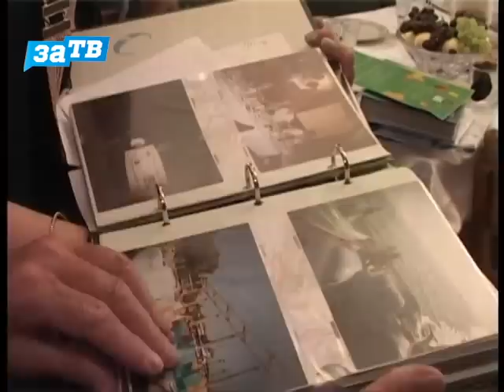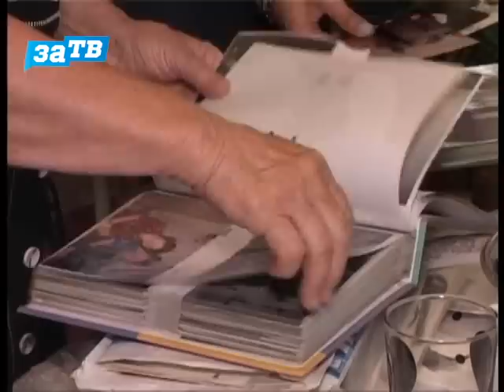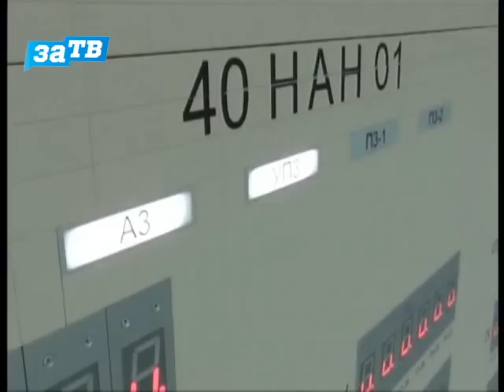Новости Заречного от 24.07.14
ТРК"Зареный"